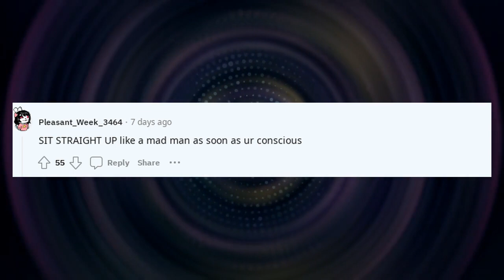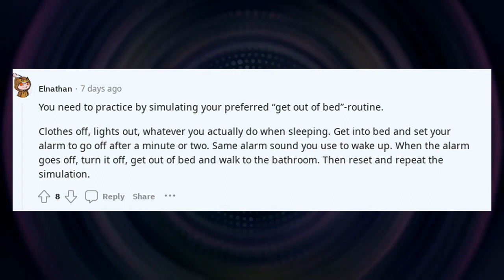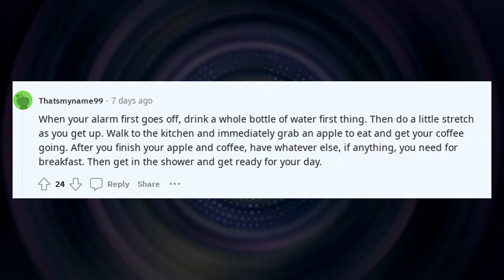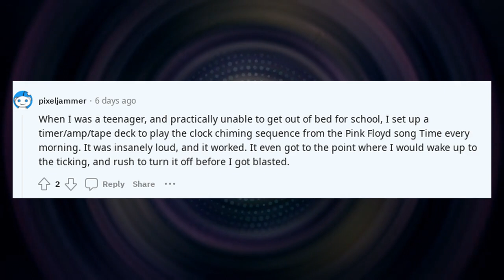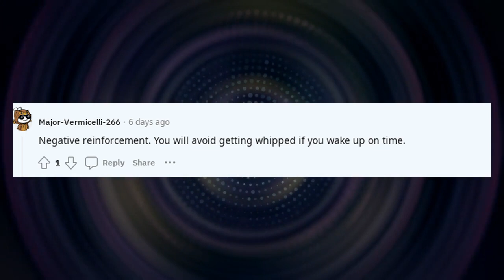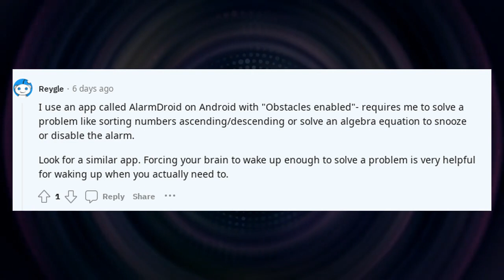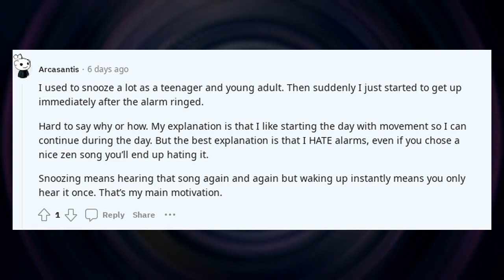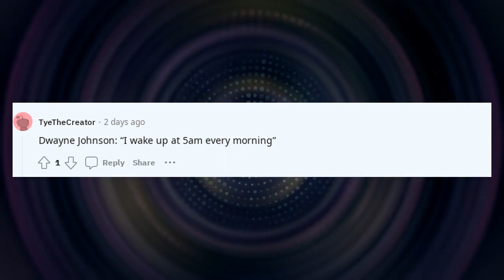Confession Reddit Stories | I Want To Learn | How to get out of bed INSTANTLY?